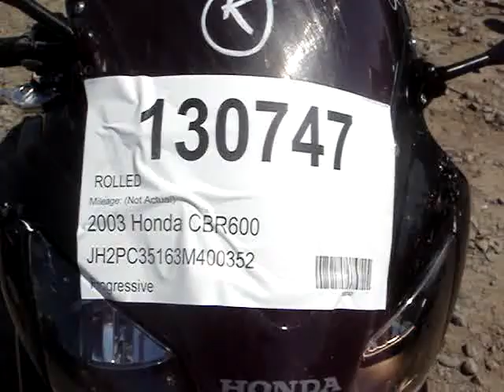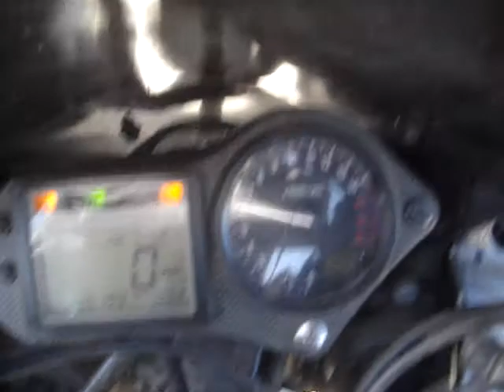130747 2003 Honda CBR600